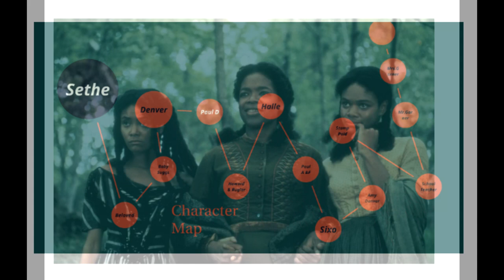Beloved-RAP 4 Podcast